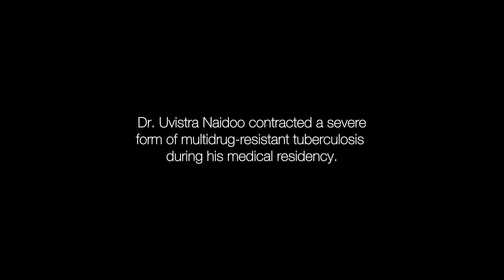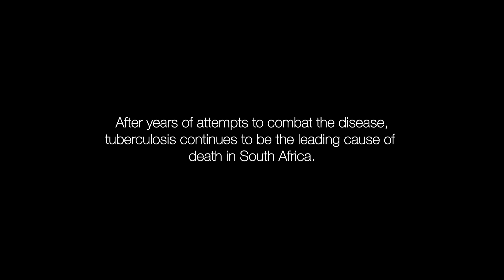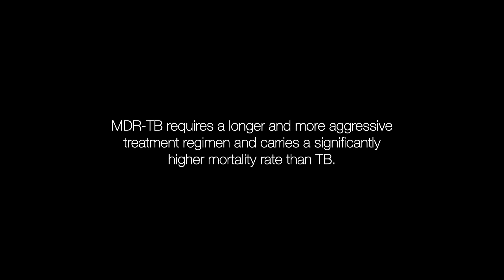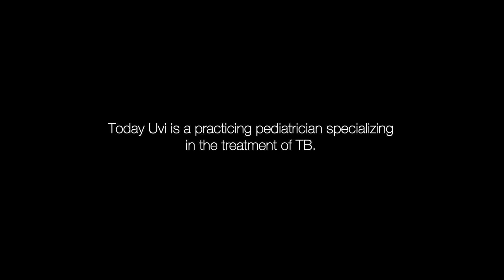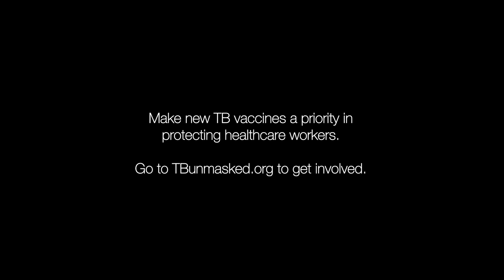TB Unmasked - Uvi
Dr. Uvistra Naidoo contracted a severe form of multidrug-resistant TB during his medical residency. Three years, one week, and one day later he was cured. He’s one of the lucky survivors. Today, TB is the leading cause of death in South Africa and healthcare workers like Uvi are at risk.

Tuberculosis (TB) is a worldwide epidemic that kills more than 1.5 million people each year. Healthcare workers are on the front lines of this epidemic, putting themselves at risk of TB exposure and infection on a daily basis while caring for others. Healthcare workers deserve to be protected from the devastation of TB. More can be done, today and in the future. We must push towards the only viable, long-term solution: the development of a new, effective TB vaccine.

Share this with your friends - especially those in the healthcare community! and use TBunmasked on social media!

Credits:
Production Company: Brickhouse Projects
Director/Cinematographer: Joshua Z Weinstein
Producer: Billy Linker
Co-Producer: Alexandra Mulcahy
Co-Producer: Harry Joseph
Executive Producer: Matthew Feldman

Camera Operator: Andrew Smith
Assistant Camera: Carlos Valdes-Lora
Sound Recordist, India: Bhaskar Bhatta
Sound Recordist, South Africa: Sebastian Dunn
Sound Recordist, USA: Jose Gorritti
Production Assistance, India: Ryan Lobo
Production Assistance, USA: Ruth Berdah-Canet, Nicholas Renaudeau
Editor: Christopher Branca
Editor: Alexandra Mulcahy
Original Score: Nathan Halpern
Additional Music: Chris Ruggiero
Sound Mix and Design: Richard Levengood // Thump Studios
Colorist: Matthew Greenberg // Irving Harvey
Translators: Divya Subramanian, Trisha Dalal, Samana Naqvi
Special thanks to: Kari Stoever, Jennifer Wooley, Salma Samad, Ellen Wilcox, Melody Kennell, Jonathan Daniels, Carrie Tudor, Gini Williams, Operation ASHA, CMC Vellore.